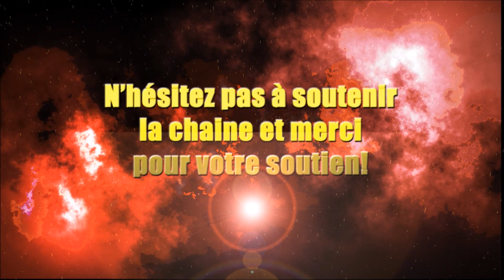[TUTO] Écarté Couché avec Haltères (Dumbbell Fly)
Vidéo théorique reprenant les notions de base à maîtriser pour réaliser parfaitement vos écartés couchés avec haltères.